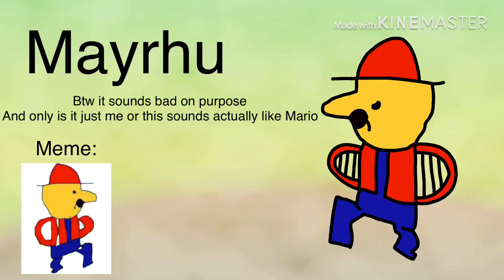My Custom Trendians #5: Mayrhu